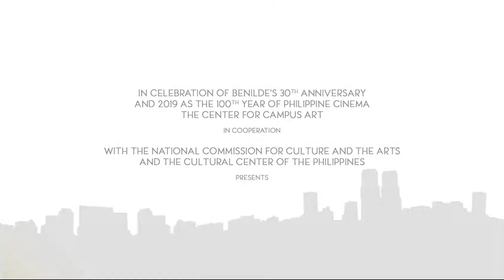"Brocka, Bernal and the City" Ronnie Lazaro Trailer